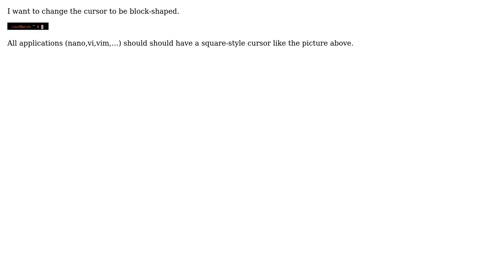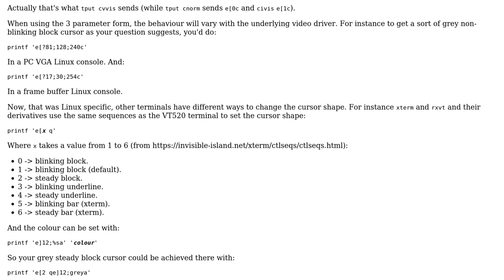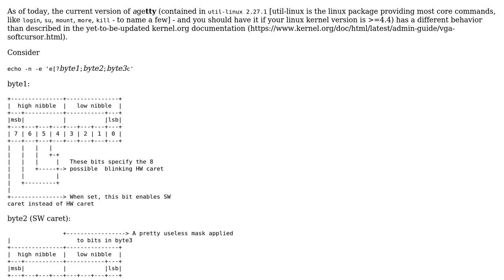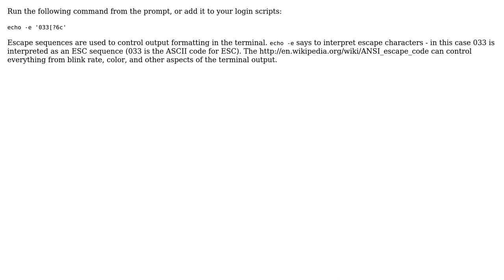Unix & Linux: How to change the cursor theme in CLI? (3 Solutions!!)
Unix & Linux: How to change the cursor theme in CLI?

With thanks & praise to God, and with thanks to the many people who have made this project possible! | Content (except music & images) licensed under cc by-sa 3.0 | Music | Images & others | With thanks to user Utku user Unai Vivi user tdk2fe user Stephane Chazelas user Igor Fobia user Hidden Lynx user Gilles 'SO- stop being evil' and the Stack Exchange Network Trademarks are property of their respective owners. You are responsible for your own actions.